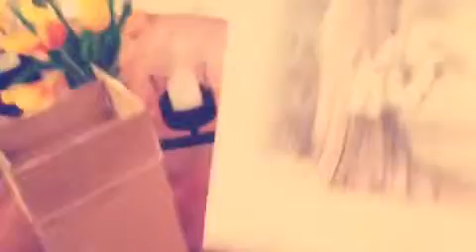MAJA's COTTAGE candle holders are AMAZING!!!